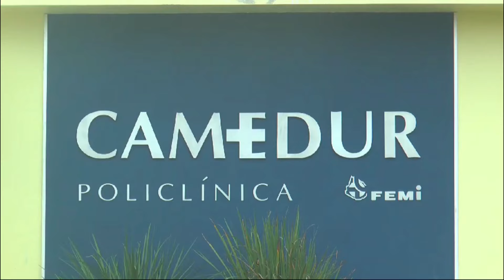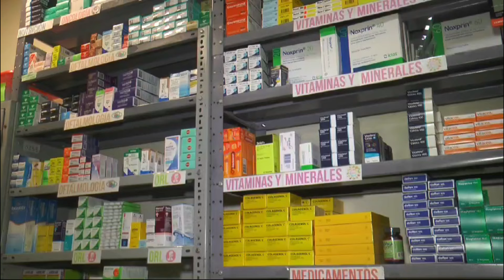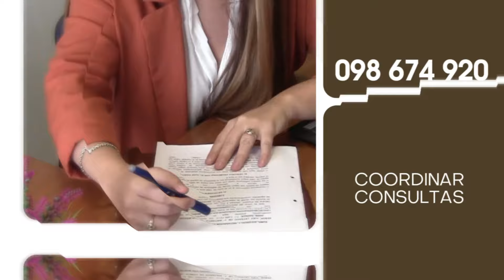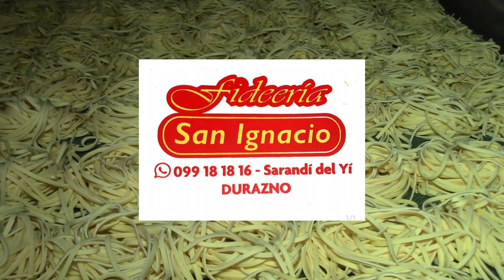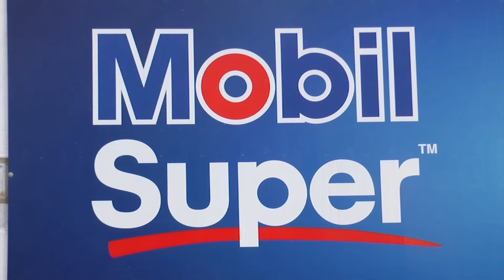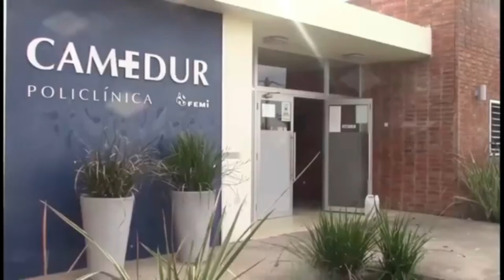noticias 25 06 24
Rielli pidió a la gente que vaya a votar el domingo por que de esta manera va a poder decidir e incidir en quien será el próximo candidato a la Intendencia.

Jorge Reina propone congelar por 2 años la contribución urbana y suburbana como forma de dar un mensaje al buen contribuyente

El edil Pereyra pidió que la Intendencia ponga 500 cámaras de seguridad en todo el departamento para el próximo quinquenio.